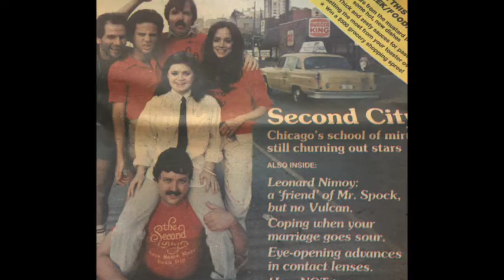Mike Hagerty Celebration Mike's Parting Words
This was the final video shown at the celebration of the life of Michael Hagerty.